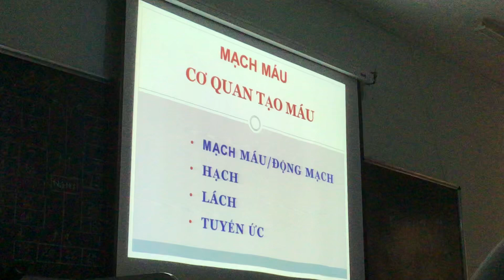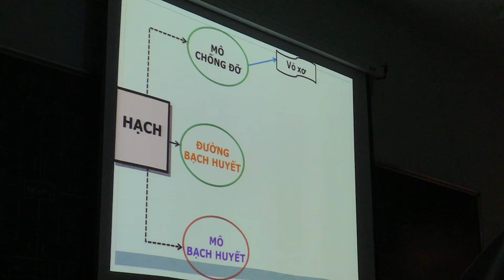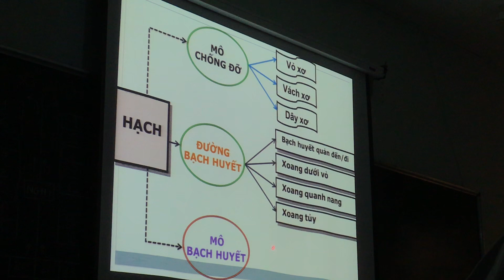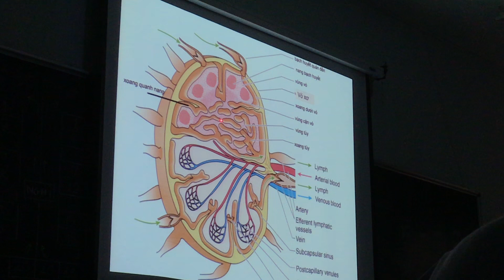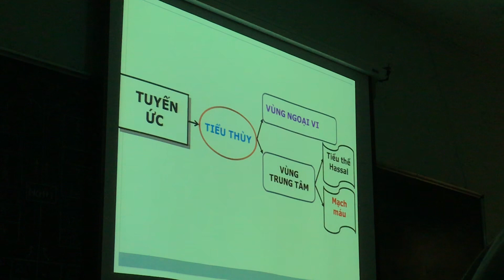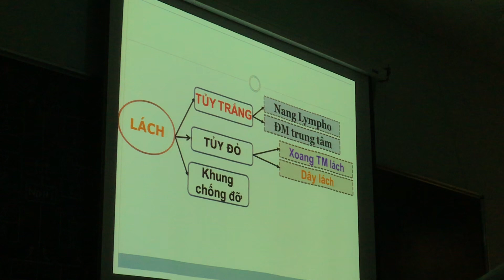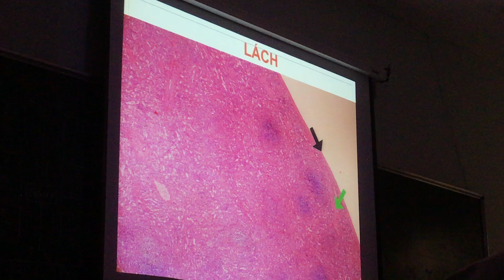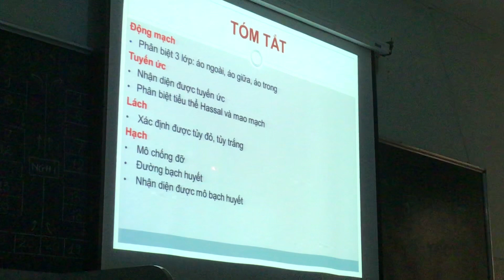Mô | buổi 4: cơ quan tạo máu và miễn dịch - RHM18 - PNTU